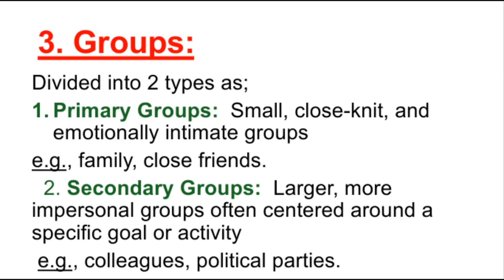social institutions sociology sleepy classes